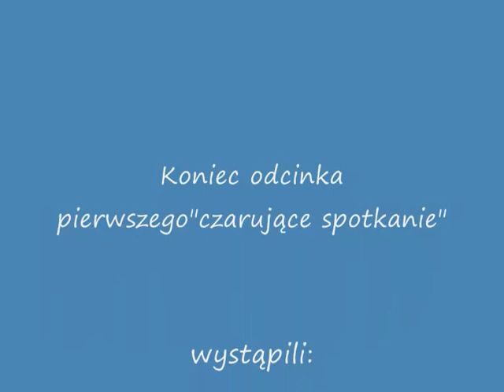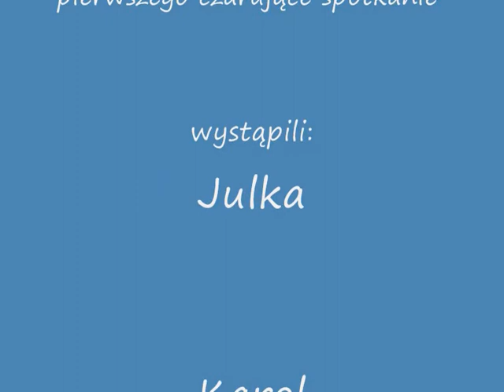Czarujące Spotkanie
Odcinek pierwszy najnowszwgo serialu CZARUJĄCE SPOTKANIE(bardzo proszę o komentarze po obejrzeniu)!